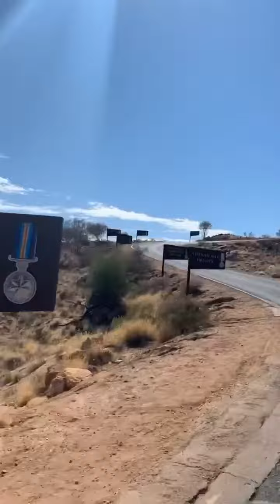Lapping up our Tour Of Oz 💥 Alice Springs💥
Short vid of our time travelling through Alice Springs